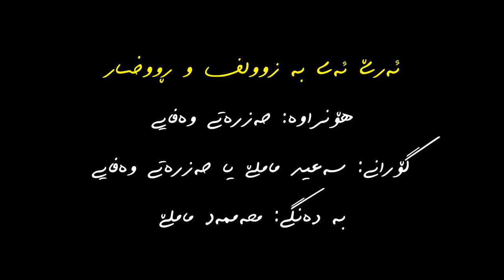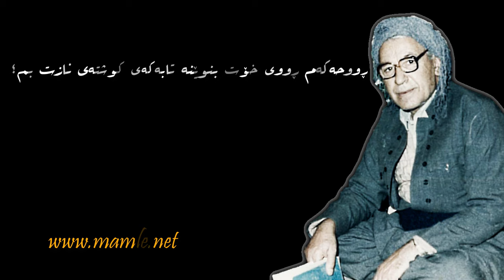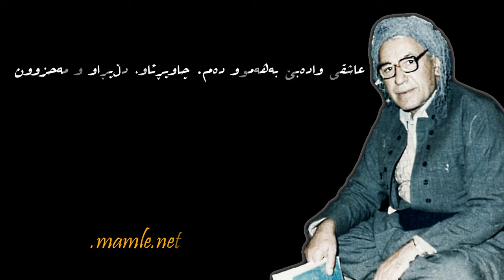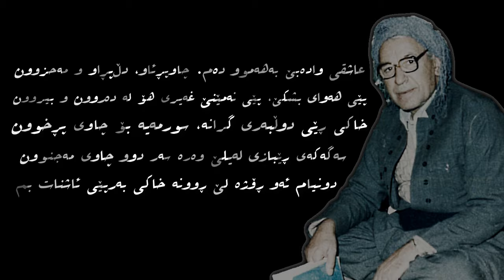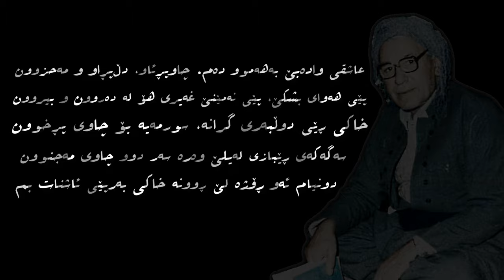Mamle - Ere Ay Ba Zolf U Rukhsar - Ere Ey be Zûlf Û Rûxsar | ئەرێ ئەی بە زوولف و رووخسار - ماملێ